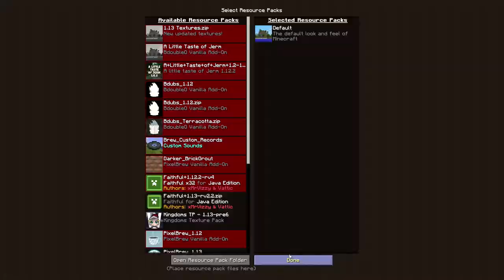Minecraft Survival | Waystone SMP S4 | Path Designs | Ep 08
Let's play some vanilla Minecraft on the Waystone Server! Today we tackle some end cities to get ourselves an elytra and begin working on the pirate town's blacksmith!

LINKS TO THINGS YOU WANT FROM ME

--- About The Waystone ---

Waystone S4: Minecraft 1.13
The Waystone is a Survival Multi-Player server owned by Wafflestick. This season we start on a mushroom biome island as 1.13 rolls out and changes the surrounding underwater world.

--- Other Things I'm Doing ---